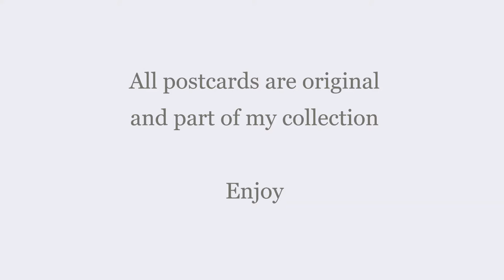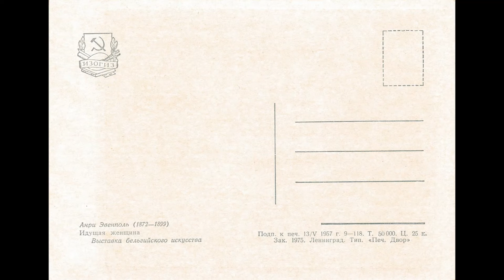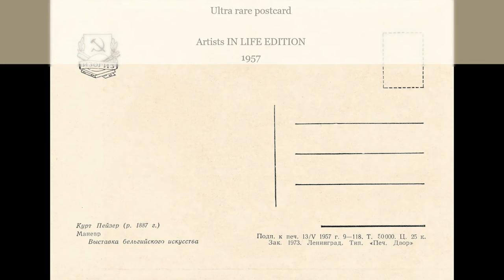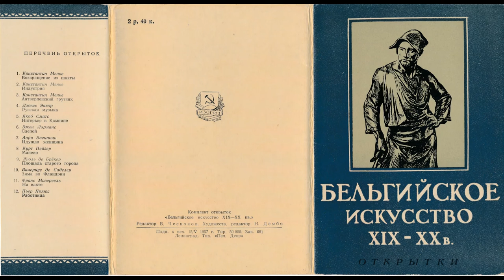Belgian Art Paintings, 12 Soviet Postcards | Edition year 1957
Belgian Art Paintings,
0:00 Intro